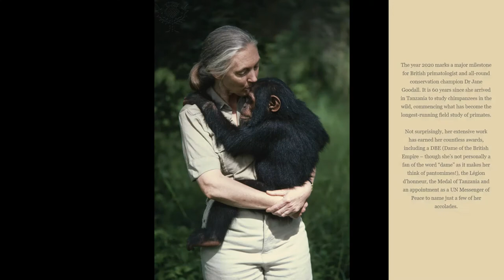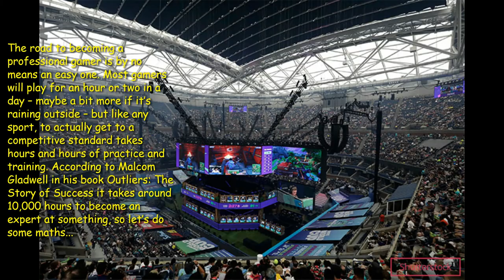Guinness world Record - Part 2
Read about the world's most iconic Guinness World Records title holders, both past and present, and find out the stories behind some of history's most game-changing and remarkable achievements.
Simone Biles was born on 14 Mar 1997 in Columbus, Ohio, USA. She began gymnastics training at the age of six after moving to Houston, Texas, to live with her grandparents. Having risen rapidly through the levels of junior competition, Simone and her family made the decision to switch to homeschooling in order to focus on the sport.

Her dedication paid off. In 2013, aged 16, she won her four medals at the World Artistic Gymnastics Championships, including her first all-around title. She defended her crown in 2014 and 2015, cementing her status as the world’s best female gymnast.
Jaden Ashman’s (UK) story of Fortnite World Cup glory is one that any gamer can hold up when admonished for spending too much time playing videogames. At the age of just 15 years 229 days, Jaden, better known among gamers as "Wolfiez", walked away from one of the biggest esports tournaments with over $1 million in his pocket, making him the youngest esports millionaire from a single tournament. Perhaps even more incredibly, Jaden didn’t even come in first place; he placed second in the Duo tournament with his team-mate Dave "Rojo" Jong from the Netherlands.